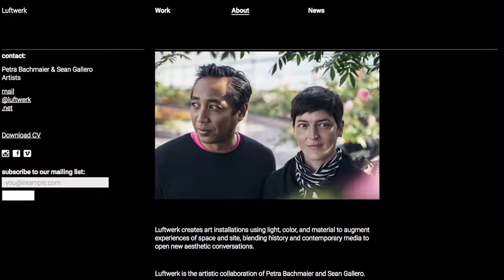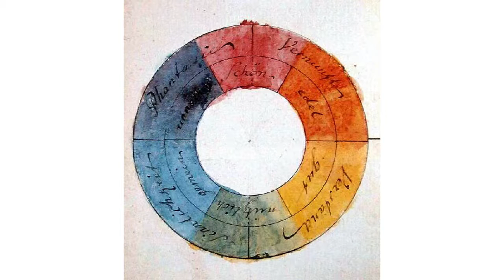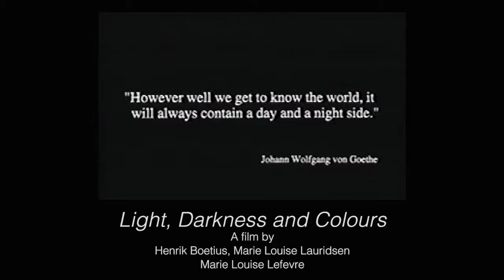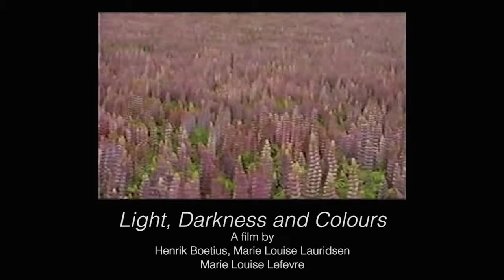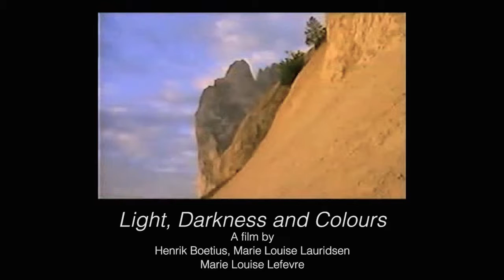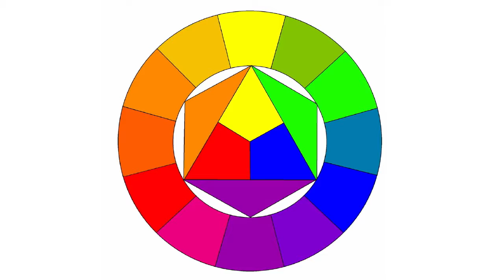Petra Bachmaier of "Luftwerk" College of DuPage Visiting Artist Lecture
Petra Bachmaier gives a lecture about her and collaborator, Sean Gallero work and "Luftwerk."

Luftwerk creates art installations using light, color, and material to augment experiences of space and site, blending history and contemporary media to open new aesthetic conversations.

Luftwerk is the artistic collaboration of Petra Bachmaier and Sean Gallero.